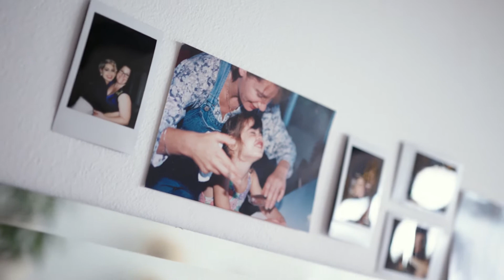Focused#2 Leonie Gray TEASERRRRR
Focused is a documentary Series showcases talented individuals working in the creative field. Here is the teaser clip for the full episode about Leonie Gray.